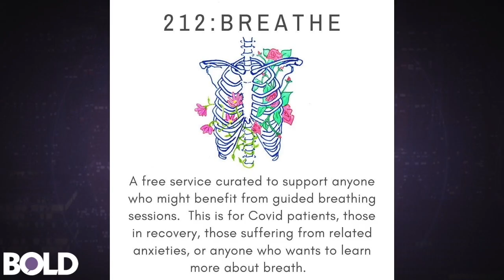Breathing Exercises to Help Patients and Frontline Workers During COVID-19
Tara Gordon, founder of 212 Pilates, created 212:Breathe with Sonja Brigham to help COVID-19 patients relearn to use their breathing muscles. Their exercises can also help reduce anxiety. Check out the video to learn more about their mission and learn a few breathing techniques!